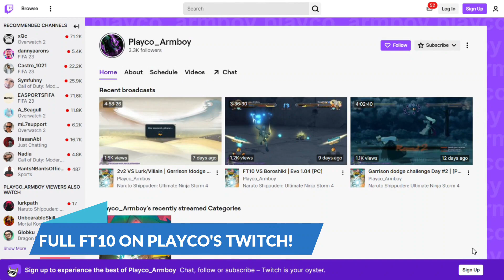The STRONGEST Players On PC!